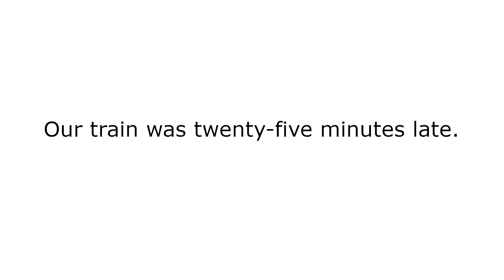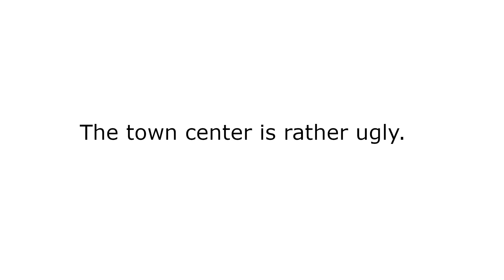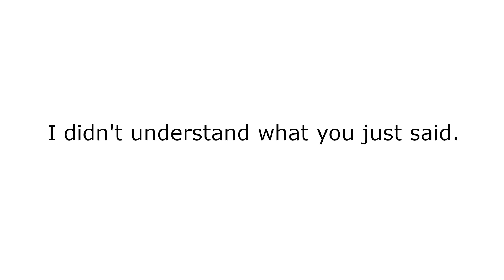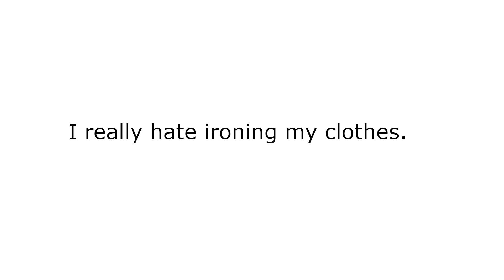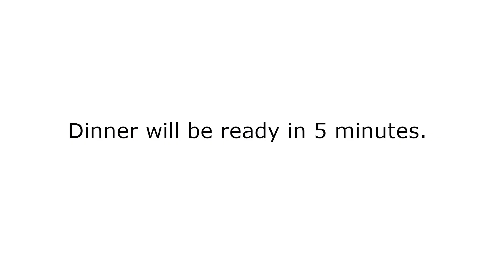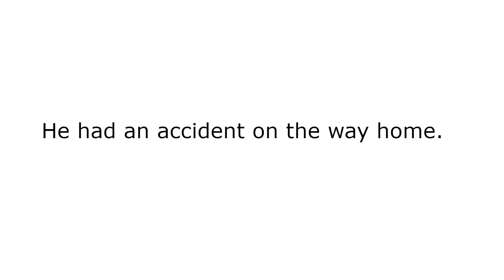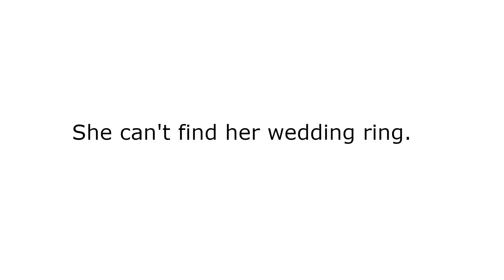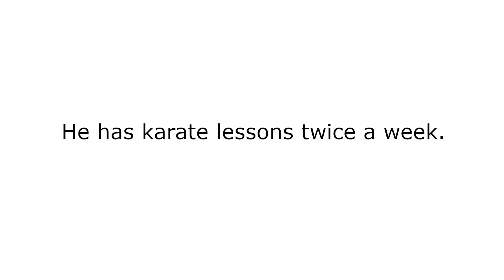PTE Home A1 - Repeat Sentence. Part 17.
LEVEL: MEDIUM